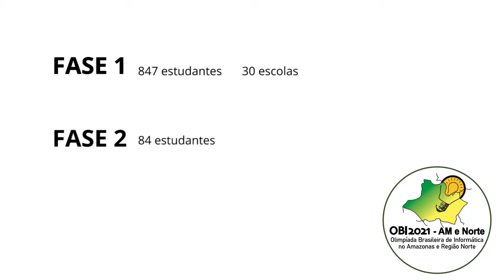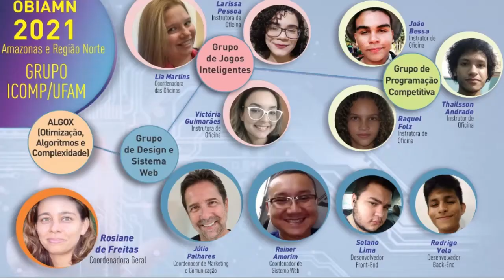UFAM e APDM realizam premiação da Oficina Brasileira de Informática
A Olimpíada Brasileira de Informática 2021 no Amazonas e Região Norte realizou na terça-feira, 14 de dezembro, uma solenidade de homenagem a jovens talentos amazonenses, professores, escolas e parceiros. A Olimpíada é uma competição que congrega universidade, escolas, segmentos do mercado e indústria do Polo Digital de Manaus, tendo à frente a Universidade Federal do Amazonas (UFAM) e a Associação Polo Digital de Manaus (APDM).